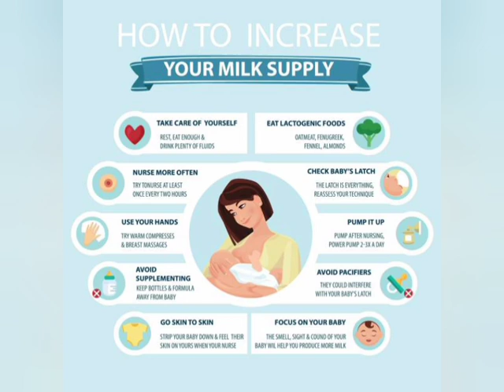Reasons for low milk supply|How to increase your milk supply|Tips for new moms|How to care yourself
Hi Pretty Pals
  Many new moms have many doubts regarding breastfeeding supply. Here in this video I shared the reason for low milk supply.